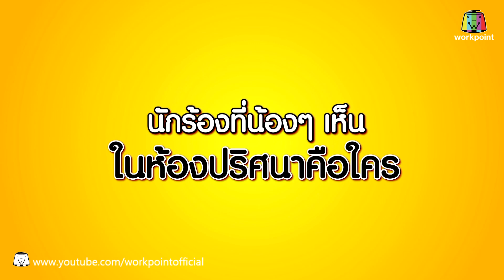กู้อีจู้ผจญภัย I EP.58 I 4 พ.ค. 59 Full HD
รายการ กู้อีจู้ผจญภัย
ทุกวันจันทร์ - วันศุกร์ เวลา 16.30 น.